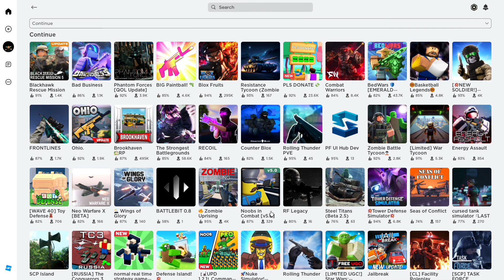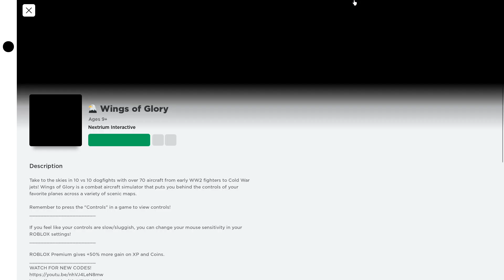Wings of Glory shenanigans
JKSAHASJKADKJFHJKSADHJFKAHDJKSAFKKJSAHDFKJHASKJDFHSKJDAHFKJDSAFDKJHSAKJHFKDJSHFKJSHKFJDHSKJDFHKJSFFF